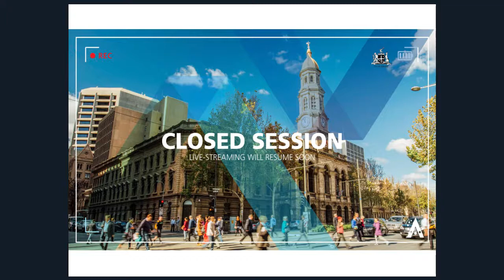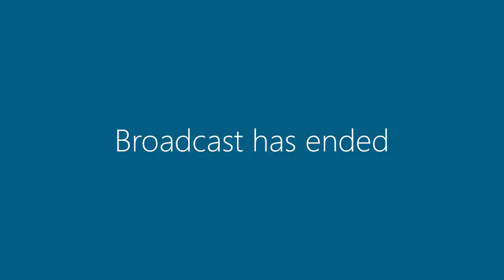11 July 2017 | Council Meeting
1. Acknowledgement of Country - 11:30
2. Acknowledgement of Colonel William Light- 11:57
3. Apologies and Leave of Absence- 12:47
Apologies – Councillor Antic
4. Confirmation of Minutes – 27/6/2017- 12:57
5. Public Forum (1)/Deputations - Nil
Public Forum – Mr Alan Smith – Director State Library of South Australia - Anzac Memorial Arch - 13:20
6. Reports for Council (Chief Executive Officer’s Reports)
Strategic Alignment – Green
6.1. Legislative Review Committee Inquiry into the Regulation of Parking and Traffic Movement - 21:40
Strategic Alignment – Liveable
6.2. North Park Lands Concept Plan Proposal – City of Prospect - 30:15
6.3. Jeffcott Street - 39:24
Strategic Alignment – Creative
6.4. Multi-Year Event Licences in Adelaide Park Lands - 41:05
Strategic Alignment - Corporate Activities
6.5. ACC Audit Committee – Proxy Membership - 01:29:30
6.6. Audit Committee Extension of Term of Appointment - 01:30:19
6.7. Dog and Cat Management - Delegations - 01:30:52
Emerging Key Risks – Nil
7. Questions on Notice
7.1. Councillor Slama – Question on Notice – Parking of Motor Scooters and Motor Cycles - 01:31:26
8. Questions without Notice
Notice of Confidential Questions without Notice – Councillor Martin - Commercial in Confidence matter - 01:34:18
9. Motions on Notice
9.1. Councillor Martin – Motion on Notice – Annual Report Inclusion - 01:35:12
10. Motions without Notice – Nil
11. Exclusion of the Public - 01:39:00
11.1. Exclusion of the Public
For the following Chief Executive Officer Reports seeking consideration in confidence:
Strategic Alignment – Creative
12:1:1 Multi-Year Event Licences [s 90(3) (h)]

12:1:2 Confidential Questions without Notice – Councillor Martin - Commercial in Confidence matter
12. Meeting closed to the public for Consideration in Confidence at 7:31 pm - 01:40:03
13. Reopened to the public for Closure at 7:37 pm - 01:46:08